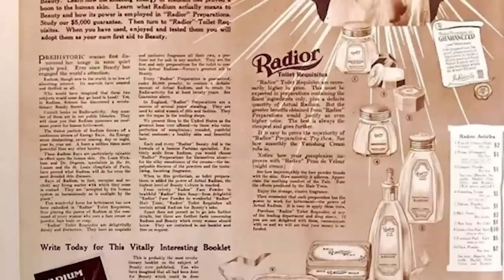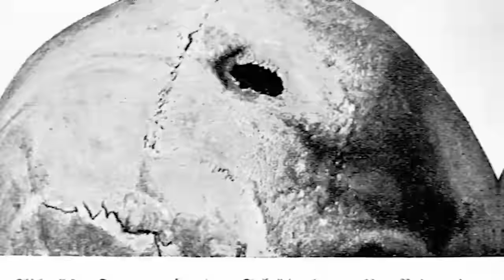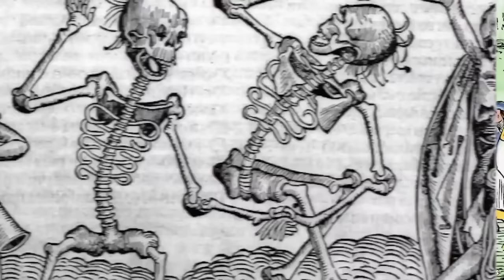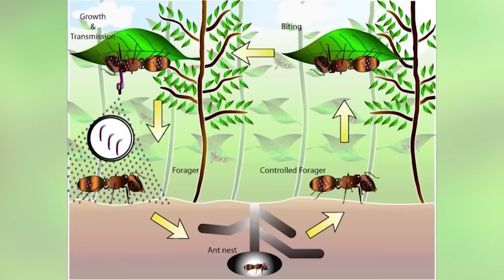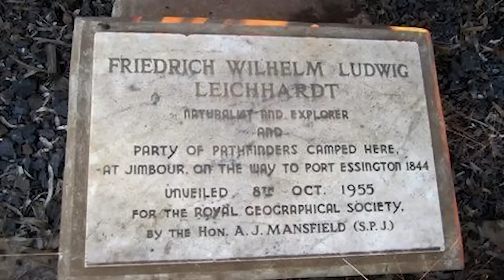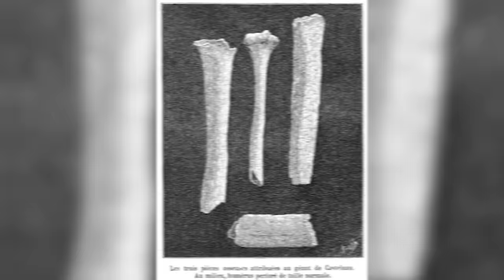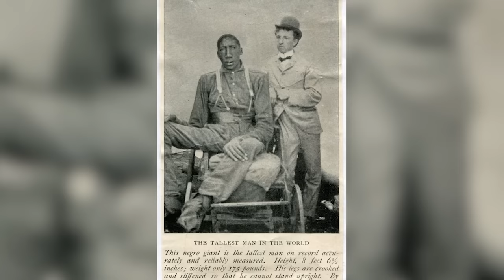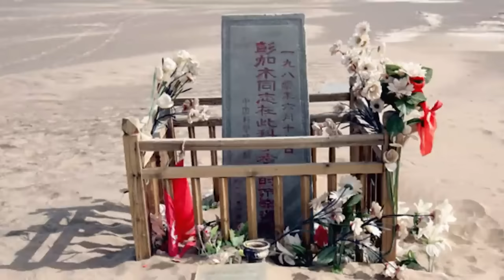Top 10 Disturbing Historical Facts That Are Too EVIL To Ignore - Part 2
Brace yourself for another shocking journey through time🕰️ as we unearth some of the most sinister secrets that the history books often overlook. From twisted rulers and nefarious conspiracies to gruesome rituals and unsolved mysteries, we'll reveal the unsettling stories that will send shivers down your spine. If you're a history enthusiast or just curious about the darker side of our past, this video is a must-watch. Get ready to be both entertained and intrigued as we shine a light on these haunting tales that history tried to bury. Don't miss out on this captivating exploration of the truly eerie and malevolent moments from our past!

Time Codes:
0:00- Radioactive Water
9:28- Trepanation
16:55- Dancing Plague
31:10- Mineshaft Creature
1:08:15- John Franklin